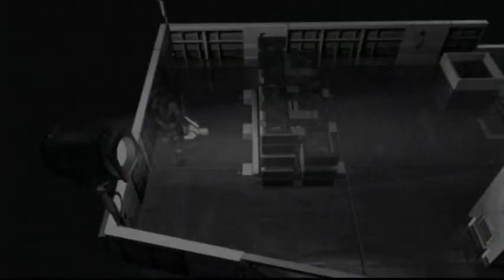Metal Gear Solid 2: Otacon, Snake e il sonno di Olga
Solid Snake e Otacon parlano di Olga Gurlukovich mentre questa dorme.